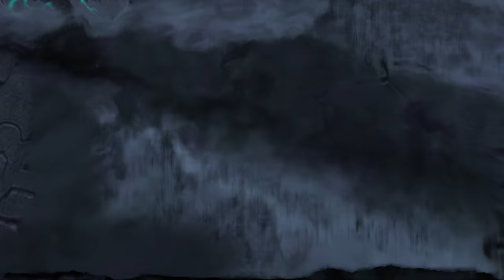Zelda Twilight Princess HD No Hud 60fps - 100% Walkthrough Longplay - Part 29 - Palace of Twilight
Let's Play Twilight Princess HD 100% Damageless Longplay
Part 29 - Palace of Twilight - Zant Boss Battle